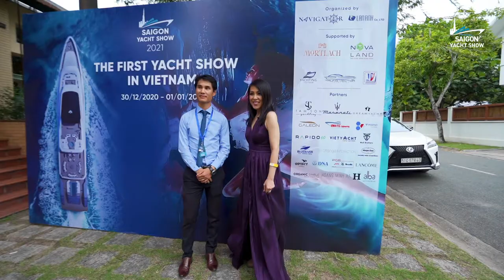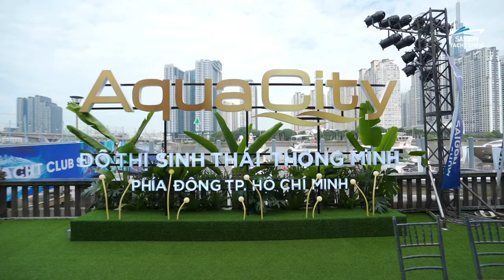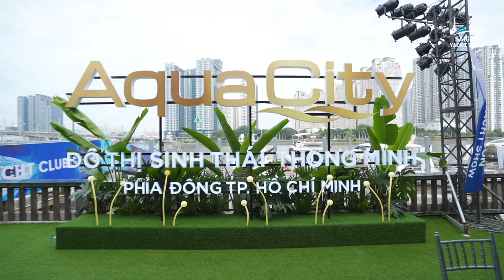Saigon Yatch Show 2021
HCMC has organized the Saigon Yacht Show on a large scale for the first time in Lan Anh Village in District 2.

The show, which is set to wrap up on January 1, 2021, has attracted the participation of numerous yacht distributors in Vietnam, including Tamson Yachting, Regal Boats, Trung Vector, Rapido Trimarans, Chaparral Boats, Galeon Yacht, Dream Yacht, Blue River, Vietyacht Saigon and the Wolf Brothers as well as several experts in the shipping and yacht sectors.

Le Minh Hieu, chief editor of Navigator, the organizer of the show, said that Vietnam is a potential market for yachts.

Many experts predicted that in the next three years, the number of yachts will rise sharply in the local market. Vietnam is home to 15 yacht firms, compared with the figure of two or three firms in 2017, the representative of Navigator added.

The show is aimed at popularizing the definition of yachts among the Vietnamese people.

Yachts are small or medium-sized ships used for pleasure, entertainment or sport.

The Saigon Yacht Show 2021 is expected to provide visitors with information and knowledge about yachts and offer an opportunity to local and international yacht firms to access partners and customers.

Apart from this, the show will also contribute to driving up the growth of the Vietnamese yacht industry.

Visitors at the show can examine 22 attractive yacht models, experience yacht trips on the Saigon River and join a training course to use standup paddle boards, among other activities and programs.

Besides, the Yacht Club Saigon will be introduced at the show. The club, once in place on February 1, 2021, will offer operational and technical services for yachts in HCMC and the country.